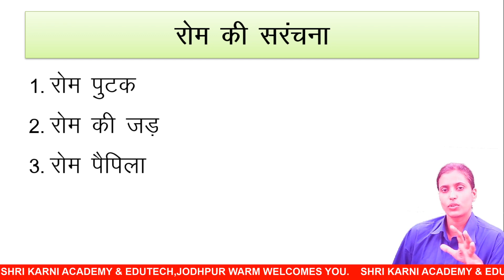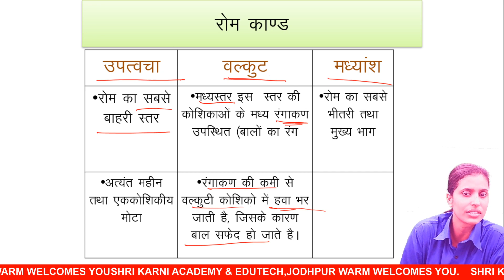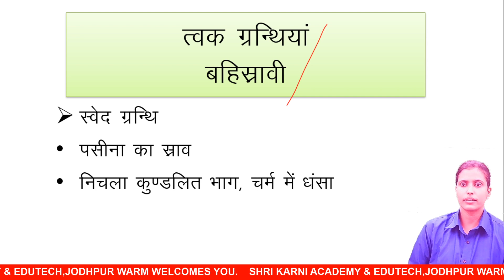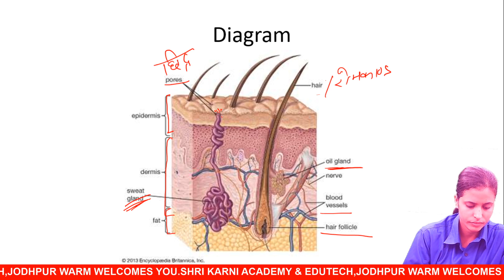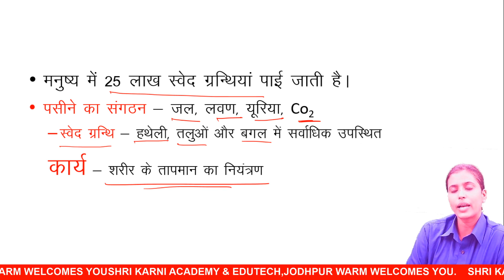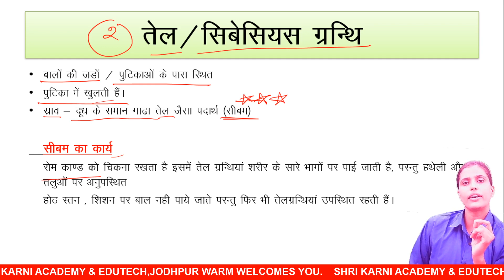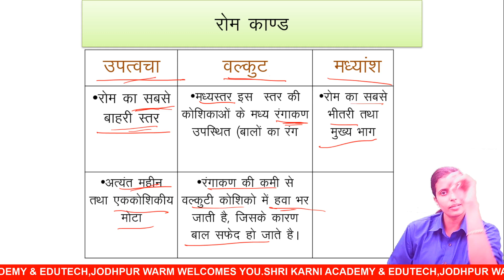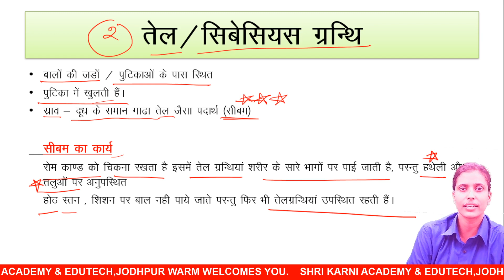RBSE | BIOLOGY | अध्यावरणी तंत्र | PART - 4 | RBSE ONLINE CLASSES | SHRI KARNI ACADEMY